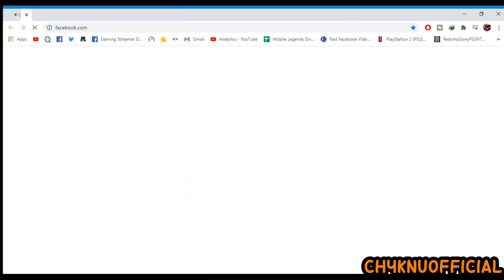DI NILA ALAM GINAGAMIT PALA NI CH4KNU TONG HERO NA TO?!